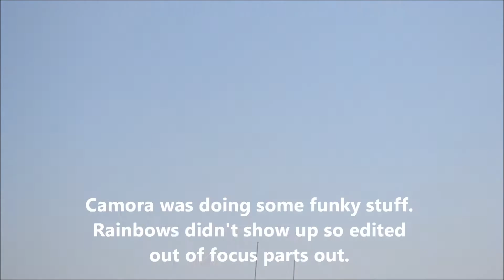July 2013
Fly-In